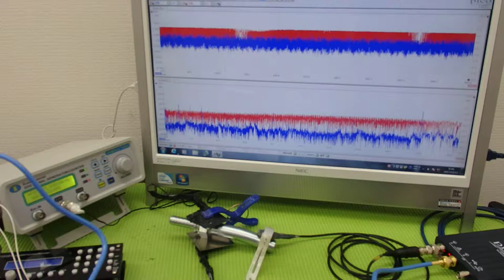対象物の振動モードに合わせた、超音波制御技術 ultrasonic-labo